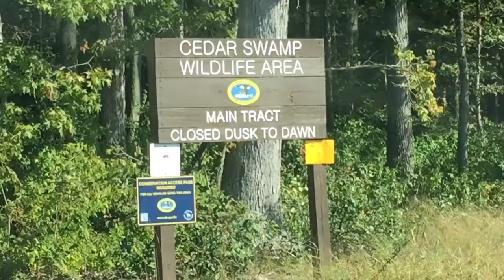Delaware state wildlife area cedar swamp deer stand 26